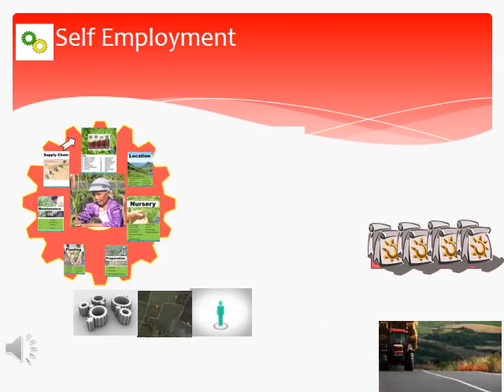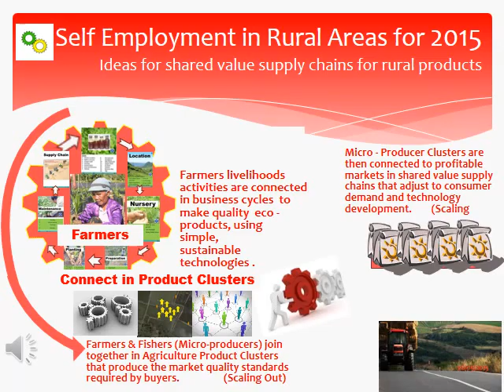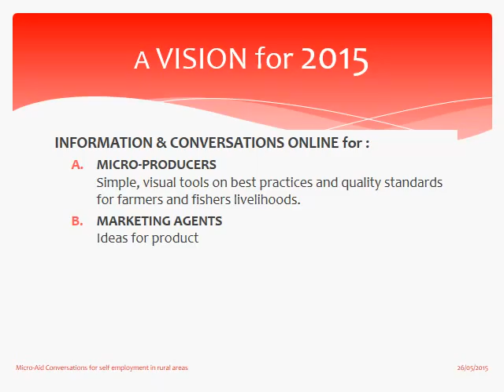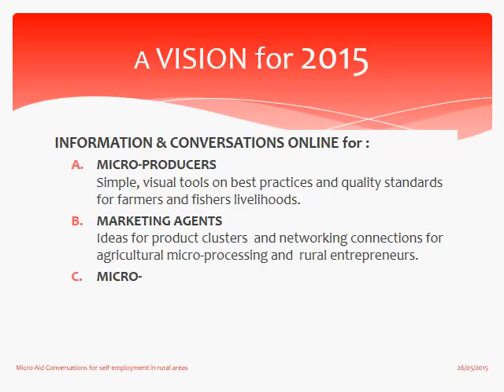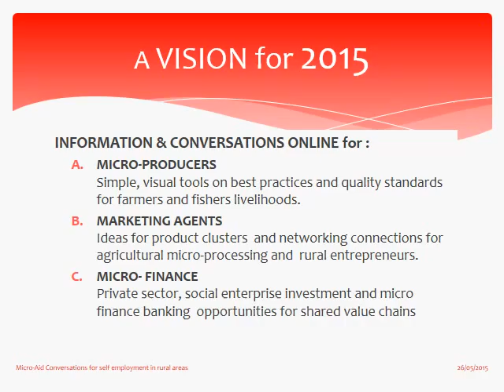Micro Connections for Agriculture Video 2015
Farmers livelihoods activities are connected in business cycles  to make quality eco - products, using simple and sustainable technologies